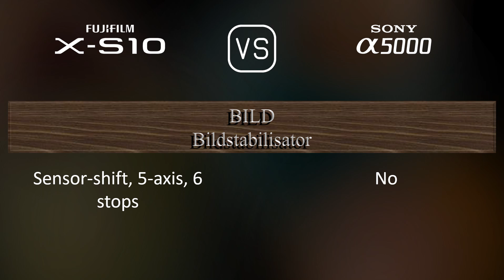Fujifilm X-S10 vs. Sony A5000: Ein Vergleich der technischen Daten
Dieses Video gibt einen Überblick über die Fujifilm X-S10 und die Sony A5000 in einem parallelen Technikdatenvergleich (comparison of specifications). Vielen Dank fürs Zuschauen.

00:25 EINFÜHRUNG
00:33 KAMERAGEHÄUSE
00:40 BILDSENSOR
01:01 BILD
01:16 OPTIK & FOKUS
01:41 BILDSCHIRM
01:58 SUCHER
02:13 FOTOGRAFISCHE FUNKTIONEN
03:06 VIDEOGRAFISCHE FUNKTIONEN
03:20 SPEICHERUNG
03:24 KONNEKTIVITÄT
03:49 ALLGEMEINE ANGABEN
04:07 SONSTIGE FUNKTIONEN